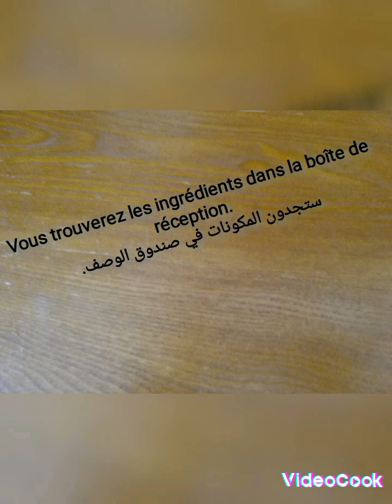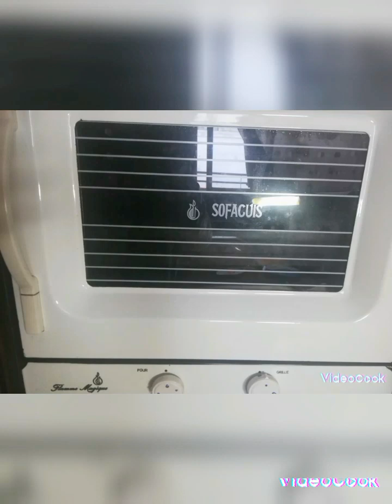Gateau aux noix. كيكة بالتمر و الكركاع.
100غ التمر
100غ الكركاع
100غ الزنجلان(السمسم)
4 بيض
100غ سكر سنيدة كأس عنبة
8غ فاني
قليل ملح
100غ زيت كأس عنبة
100غ حليب كأس عنبة
16غ شكلاط بودرة(غبرة)
قليل خل 1 c à c
القرفة  c à c 1
 الزنجبيل 1 c à c